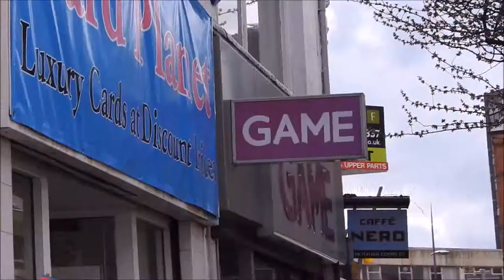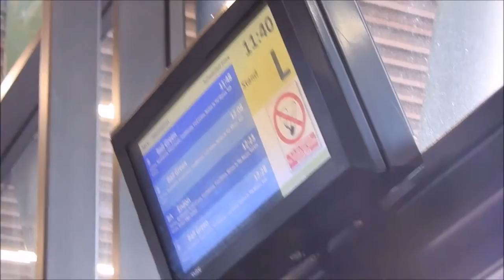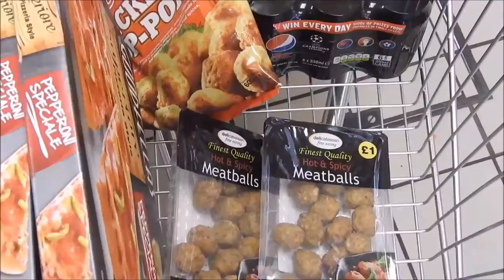VLOG #51|OUT ON THE TOWN!